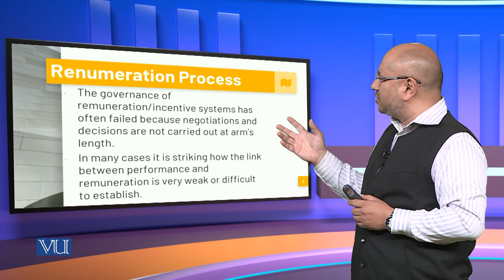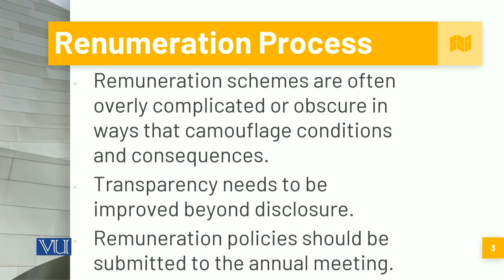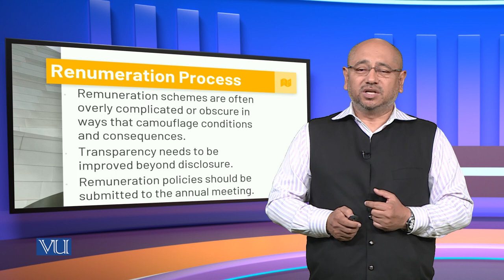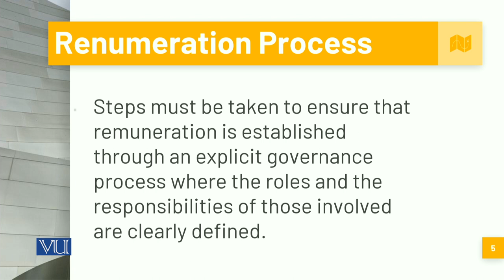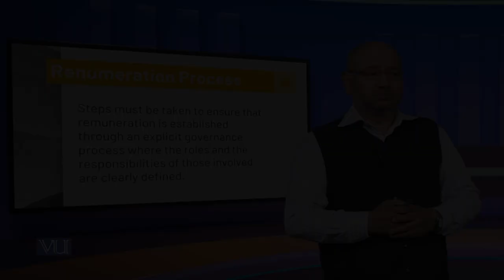Issues of Governance related to the Remuneration Process | Corporate Governance | MGT717_Topic173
Topic173 - Issues of Governance related to the Remuneration Process,